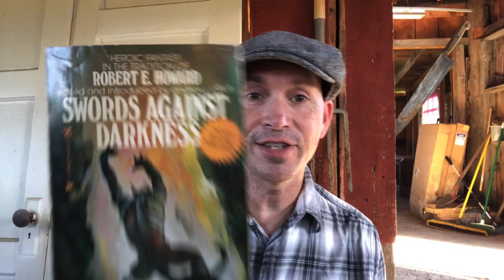Robert E. Howard’s Wings in the Night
Wings in the Night
From The Savage Tales of Solomon Kane